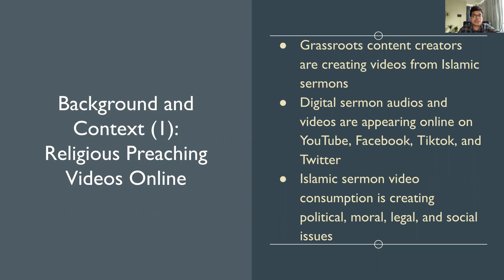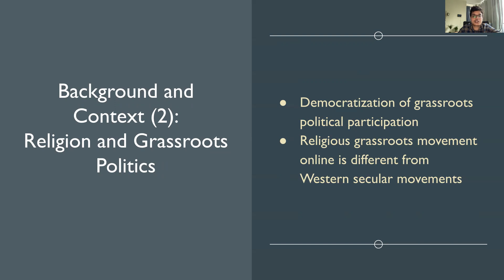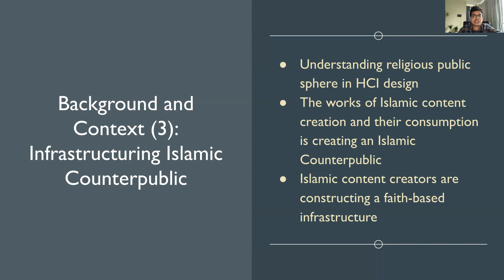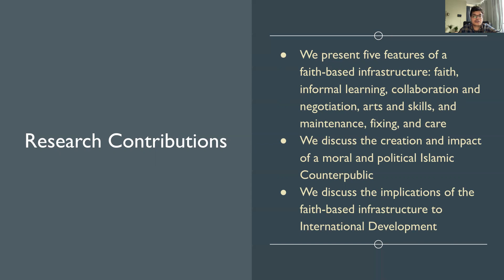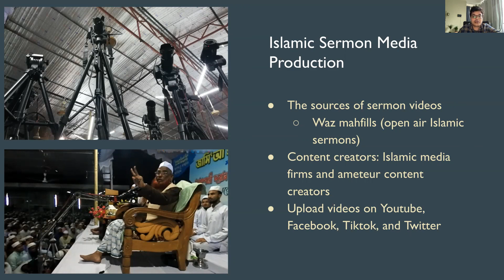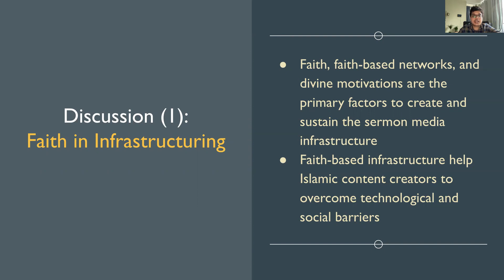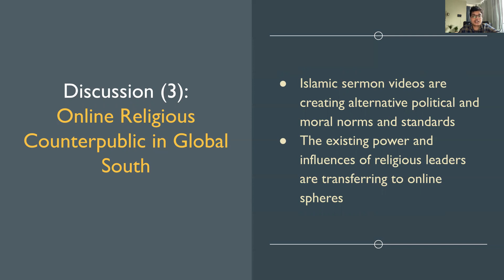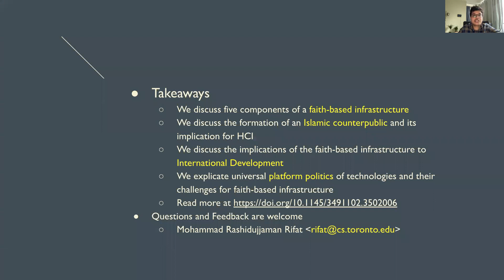Putting the Waz on Social Media: Infrastructuring Online Islamic Counterpublic through Digital ...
Mohammad Rashidujjaman Rifat, Hasan Mahmud Prottoy, Syed Ishtiaque Ahmed

Session: Social Justice and Urban Research

Abstract
While the presence of religious content is rapidly increasing over digital media, the HCI literature on digital media production has remained mostly limited by its focus on secular contents and analyses. Hence, the production, politics, and impact of such religious videos from the Global South have remained understudied in HCI. In this paper, we shed light on this topic through our nine-month-long ethnographic study on the production, sharing, and consumption of Islamic sermon videos (locally known as \textit{Waz}) in Bangladesh. We report how faith, informal learning, local collaboration, creativity, and care play crucial roles in creating Islamic sermon videos and their proliferation online. We discuss how the sermon videos create a religious counterpublic in Bangladesh. We further discuss how such faith-based media production makes important lessons pertinent to the national grassroots politics in the Global South, politics of social media platforms, and HCI4D scholarship.